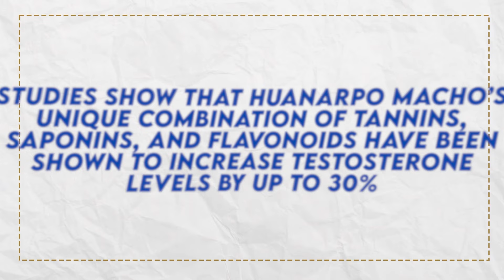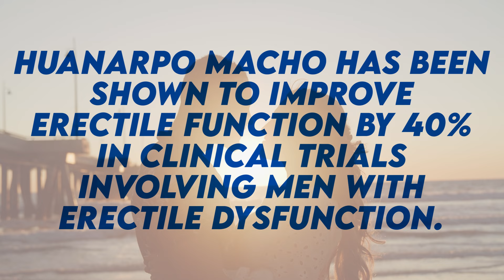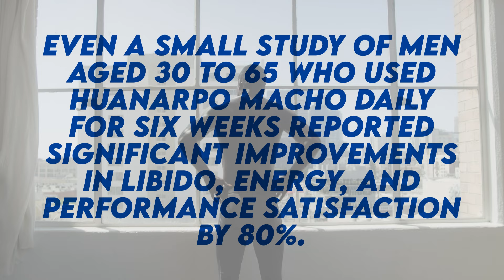Why Thousands of Men Swear By This Macho Herb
In this video, we dive deep into the powerful benefits of Huanarpo Macho—the Peruvian herb that’s changing the game for men’s health. Whether you’re looking to boost your libido, increase testosterone levels, or simply regain that youthful energy and stamina, Huanarpo Macho is your go-to natural solution.

GoodWood Advanced & Huanarpo Macho Bundle

Thousands of men are already experiencing the difference with this potent herb.

If you’re tired of trying endless supplements with no results, it’s time to switch to something that truly works. Huanarpo Macho is backed by science and centuries of traditional use to help men feel like their best selves again.

Click play now, and discover why this herb is quickly becoming a must-have for men everywhere. Give it a try and see firsthand why Huanarpo Macho is trusted by men looking to reclaim their vitality, strength, and drive—naturally!

Purchase GoodWood Now!

This is Brian aka Uncle B with GoodWood and as a Sexual Performance Coach my job is to tell you how to "Get your sexual health game UP"